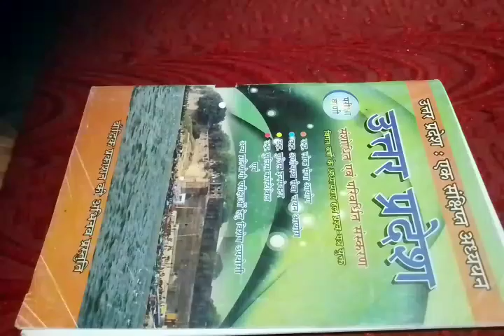UP SPECIAL PARIKSHA VANI